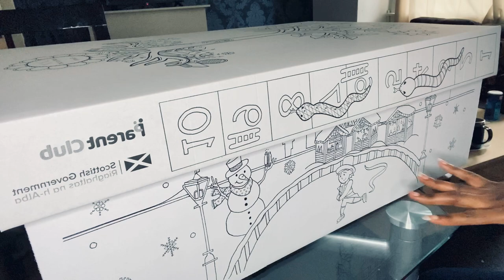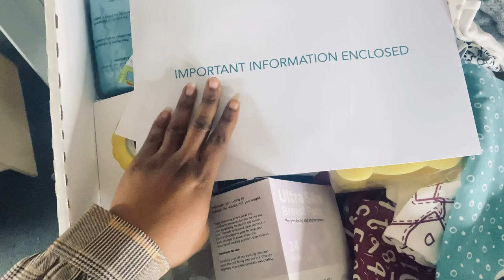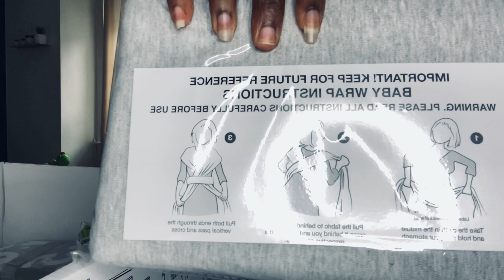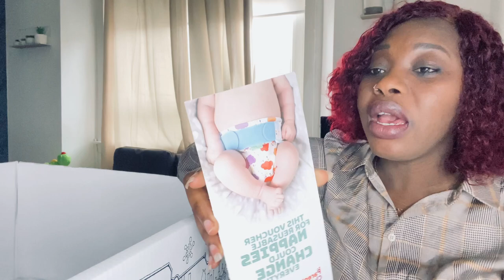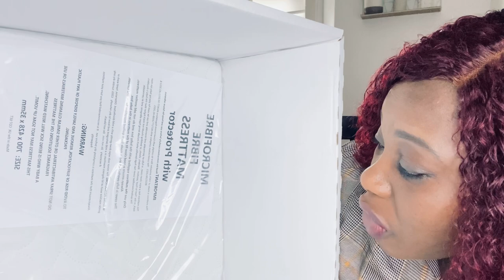UNBOXING FREE BABY BOX 📦 with a BED / SCOTLAND | check what I got in the box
This video i am sharing  with you the unboxing of the scotland baby box ,get to know what is inside the box for your  baby .check the link below to register   If you have not done it with your midwife.
Helping every woman have a comfortable pregnancy journey  .thank you

burning fat the healthy way ,to. give you a healthy beautiful life.

below are some of my videos.
- Some items you can get for free in uk
- charity shops to get cheap furniture in uk